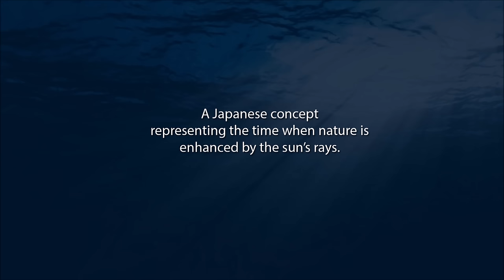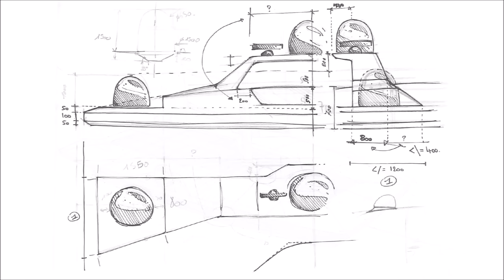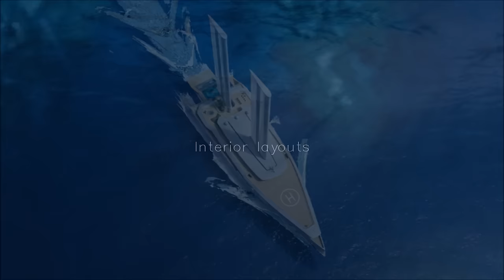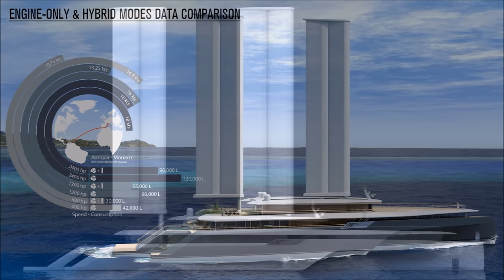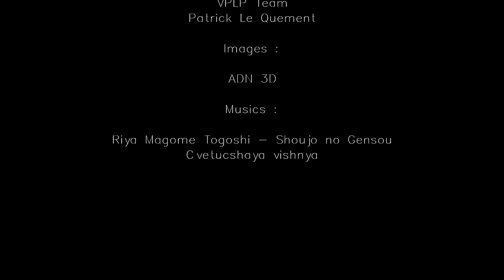VPLP Design 282' Komorebi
Komorebi, the Superyachting viewed by VPLP Yacht Design.